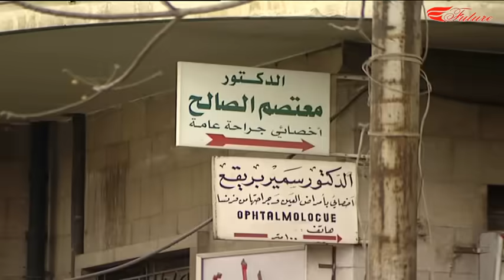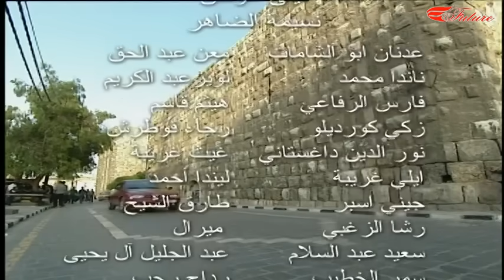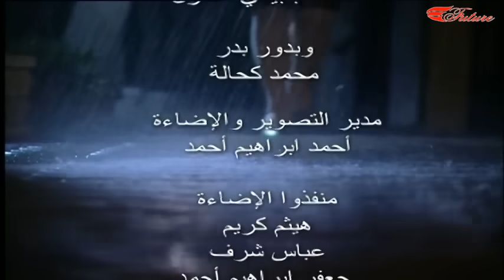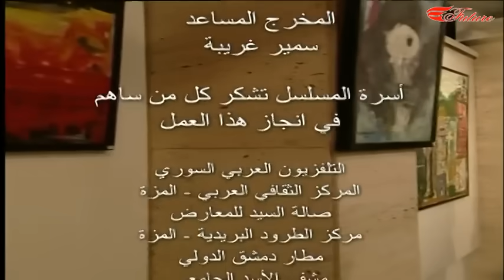الفصول الأربعة | الحزء الثاني | ماسك بالعسل - الحلقة 16 السادسة عشرة